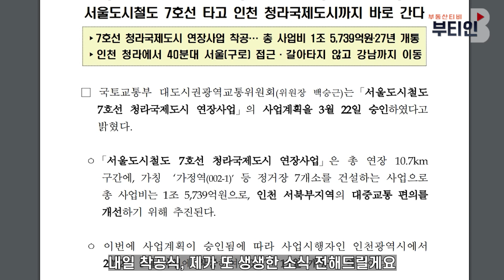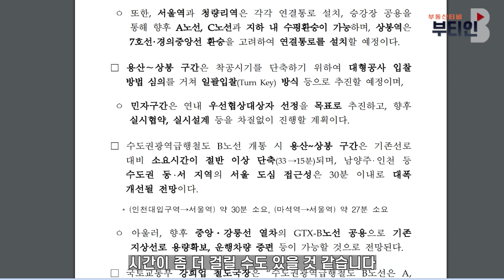7호선 착공식, GTX-B, 루원시티 사고 [부티인]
인천 청라 7호선 착공식
GTX-B
루원시티 주상복합 크레인 사고

BY. 부티인